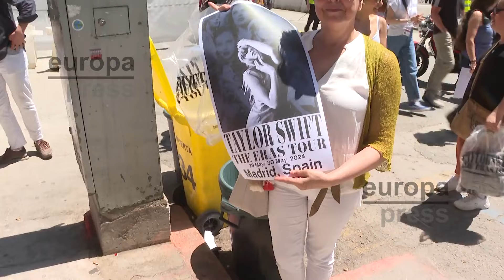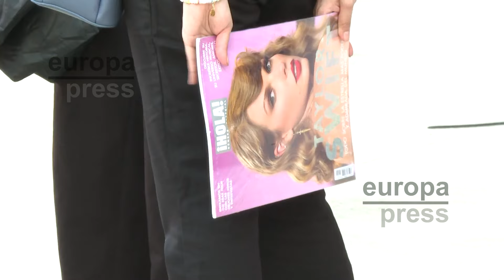Las 'swifties' esperan con emoción el primer concierto de Taylor Swift en el Bernabéu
Las 'swifties' han llenado los alredeodres del estadio Santiago Bernabéu para ver a Taylor Swift en los dos conciertos consecutivos que dará en la capital. Vestidas de lentejuelas y con botas 'cowboy', las fans han confesado la emoción que les produce ver a esta artistas.